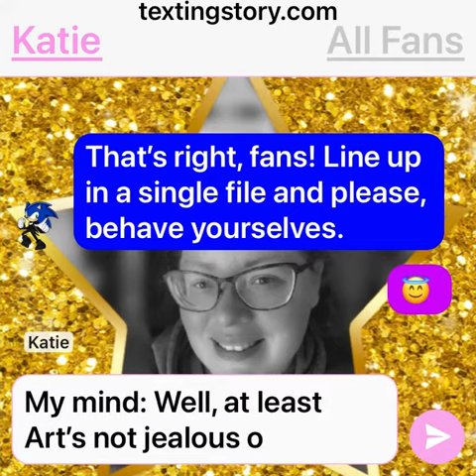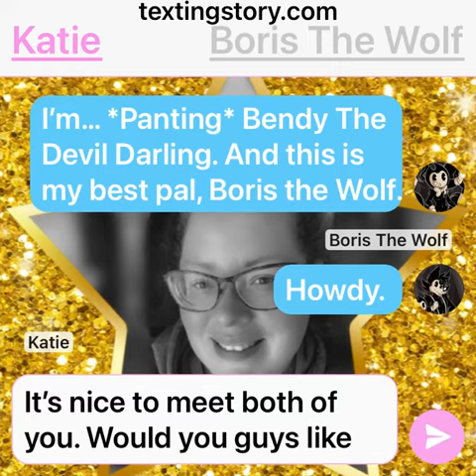True Friends S1 Ep. 2: Newest Cartoons in Town: Pt. 2